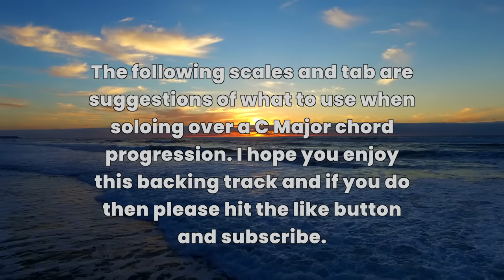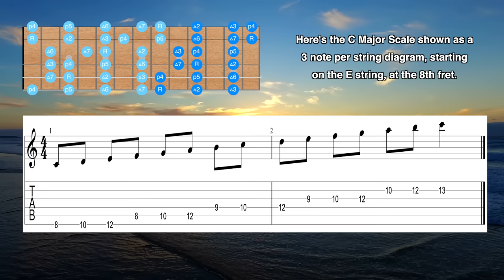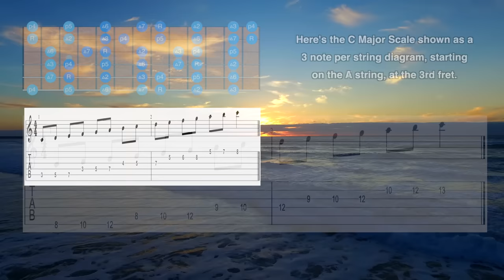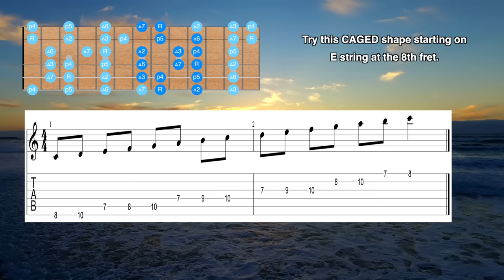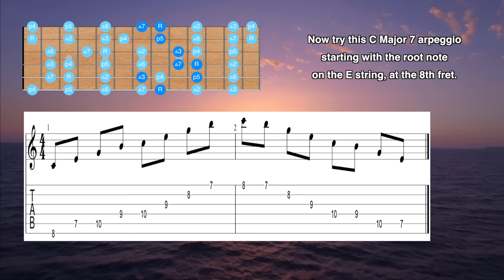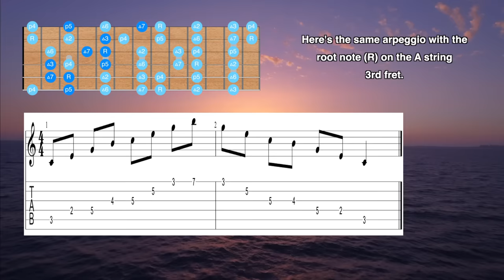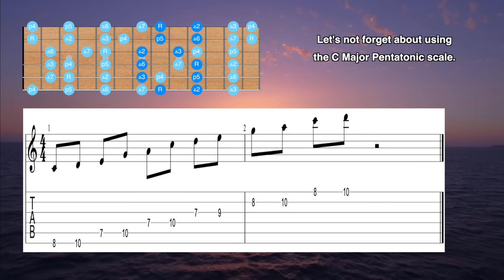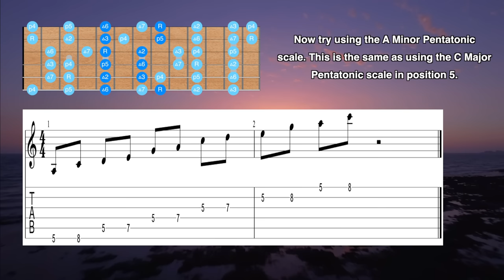Guitar Backing Track | C Major | Dreamy And Majestic | Jam Track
This guitar backing track in C major is designed to get you playing using the accompanying tabs and scale diagrams. The Major scale, in any key, will always sound majestic and if you want a much more dreamy sound consider using the Lydian mode. I've got lots of videos about this mode on my channel.
i💬 Let me know what you think of this video in the comment section below.

🎸 Hi and welcome to the Official YouTube Channel of " Six String Studies ", an educational channel for aspiring and veteran guitar players. 🎸

This C major backing track is designed to elevate your playing whether you're a beginner looking to practice scales or an experienced player looking for inspiration for your next solo. This c major backing track should ignite your creativity.

This backing track is ideal for practicing scales, chord voicings, arpeggios or simply jamming along. Whether you're into rock, jazz, blues or any other genre, this C Major Backing Track will help you refine your skills.

So grab your guitar and plugin and immerse yourself in the majestic sound of c major.

Using methodical and engaging guitar lessons, Six String Studies presents viewers with easy-to-understand guides on how to play the guitar. My channel has content for guitar players of all skill levels.
➡️ I teach you how to play guitar in different chords and styles by using the sounds of famous rock bands like Pink Floyd, Bon Jovi, and Led Zeppelin. While showing you how to play iconic songs and riffs, we will break down the chords and techniques used in each song.
The chord progression and scale breakdowns help people who want to improve their understanding of guitar theory. The lessons are interactive and engaging, with close-up shots of the guitar and clear explanations of each chord and technique.

👌 I try to upload videos 3-4 times a week when possible and if there's anything you would like to see us cover then just write in the comments section.

Curious to know a little more? Drop me a line!

00:00 Introduction
00:28 Scale diagrams and chords
02:40 Drums In